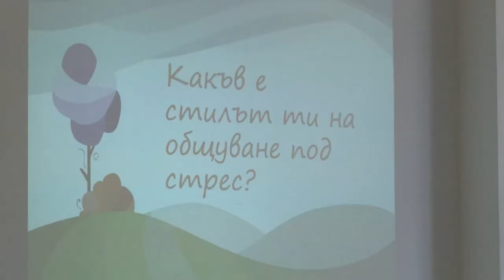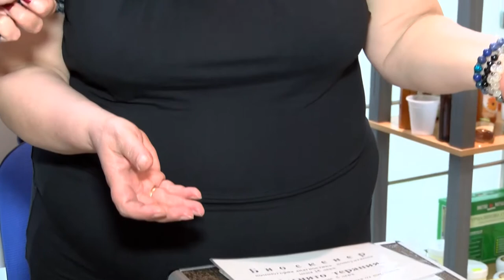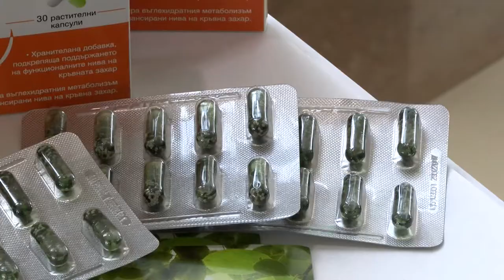FT July2016 358 HD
1. „Оздолу иду шарена колца“ – Народен хор „Българче“ при ОДК - гр. Велико Търново
2. „Росни ми“ – Трио „Българче“ при ОДК - гр. Велико Търново
3. „Де съй чуло, видяло“ – Трио „Българче“ при ОДК - гр. Велико Търново
4. „Северняшки игри” – ФА „Търновче“ към Военен клуб – гр. Велико Търново
5. „Средногорска копаница“ – ФТК „Българско хоро“ към НЧ „Култура 2014“ – гр. Плевен
6. „На мегдана“ - ФТК „Българско хоро“ към НЧ „Култура 2014“ – гр. Плевен
7. „Гълъбина“ – ПФА „Войводинци“ към НЧ „Виделина 1928“ – с. Войводиново, общ. Марица
8. „Зорница“ – ЖНХ към НЧ „Развитие 1902“ – с. Мерданя, общ. Лясковец
9. „Шопска сюита” – ФА „Търновче“ към Военен клуб – гр. Велико Търново

1. „Ozdolu idu sharena koltsa“ – Folklore choir „Balgarche“ at Municipal Children Complex - Veliko Tarnovo (Bulgaria)
2. „Rosni mi“ – Trio „Balgarche“ at Municipal Children Complex - Veliko Tarnovo (Bulgaria)
3. „De say chulo, vidyalo“ – Trio „Balgarche“ at Municipal Children Complex - Veliko Tarnovo (Bulgaria)
4. „Severnyashki igri” – Folklore ensemble „Tarnovche“ at War club  – Veliko Tarnovo (Bulgaria)
5. „Srednogorska kopanitsa“ – Folklore dance club „Balgarsko horo“ at „Kultura 2014“ Community center – Pleven (Bulgaria)
6. „Na megdana“ - Folklore dance club „Balgarsko horo“ at „Kultura 2014“ Community center – Pleven (Bulgaria)
7. „Galabina“ – Representative folklore ensemble „Voyvodintsi“ at „Videlina 1928“ Community center – Voyvodinovo villige, Maritsa municipality (Bulgaria)
8. „Zornitsa“ – Female folklore choir at „Razvitie 1902“ Community center – Merdanya villige, Lyaskovets municipality (Bulgaria)
9. „Shopska syuita” – Folklore ensemble „Tarnovche“ at Military club – Veliko Tarnovo (Bulgaria)